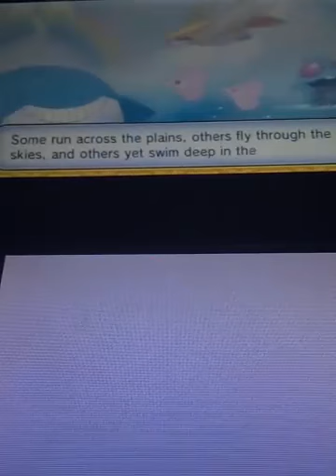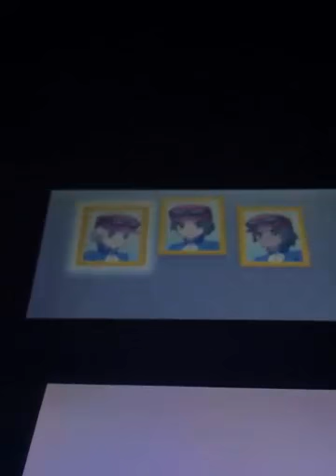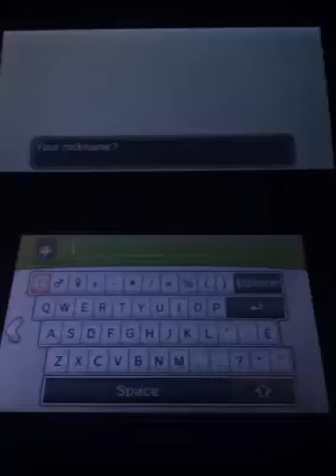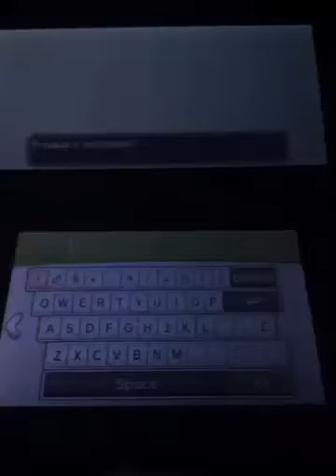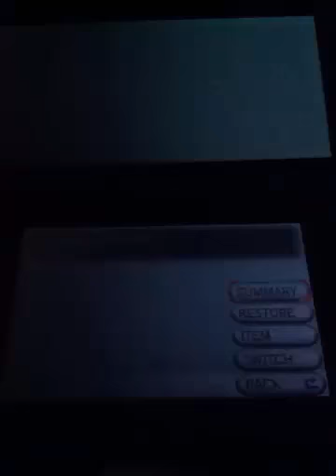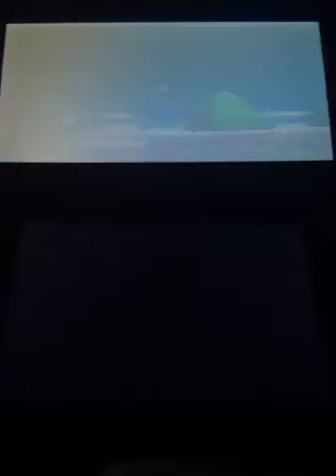pokemon x nuzlocke episode 1 new journey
in this episode we start our journey in the kalos region based on france, we get our starters and two other pokemon, we finish off in santalune forest when we catch our second pokemon, lets enjoy this amazing journey in kalos